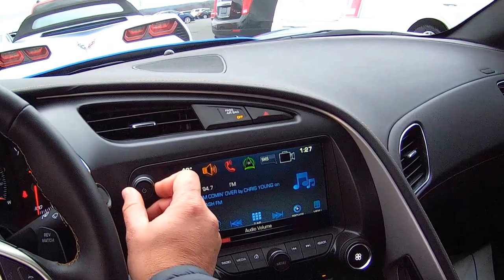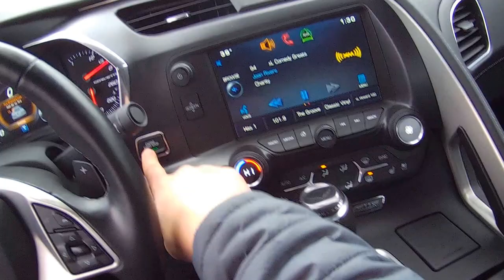MOSTRANDO 3 CORVETTES NO LEILAO Em NJ Nos Estados Unidos. Carros Usados.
Por favor deixar seu curtir e increver-se. Fiquem com Deus e ate a proxima.